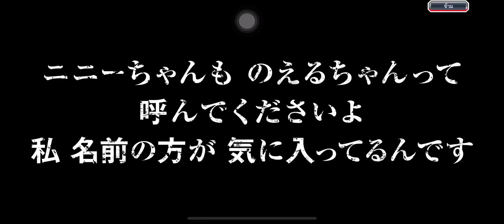bleach brave souls x burn the witch gacha 10 step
bleach brave souls x burn the witch เปิดกาชากัน